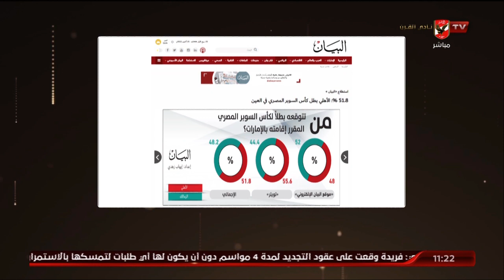الشاطر:الأهلي يفوز في أستفتاء جريدة البيان الإماراتية عن توقعات الجماهير للسوبر المصري " بشرة خير "